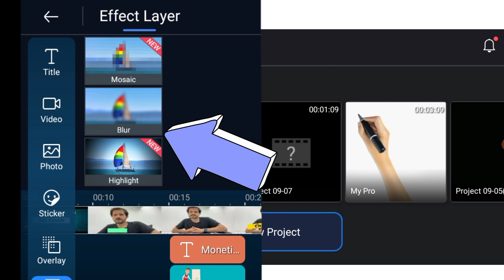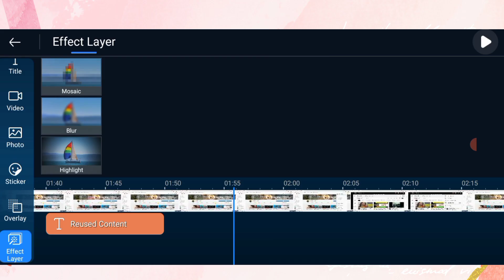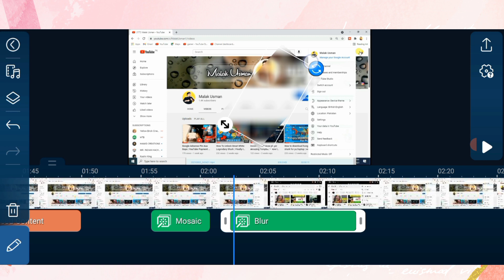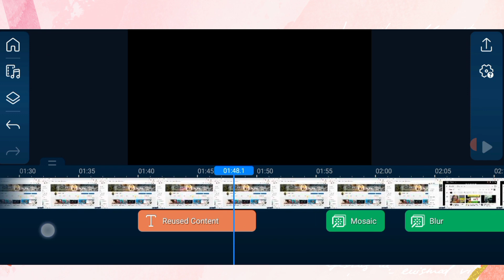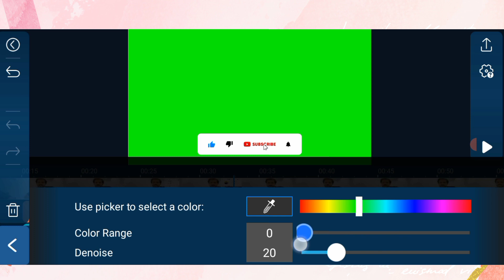How to blur objects in powerdirector | powerdirector new blur effect | powerdirector new update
how to blur face in powerdirector
object blur tool in powerdirector
powerdirector new updates
powerdirector new blur effect layer